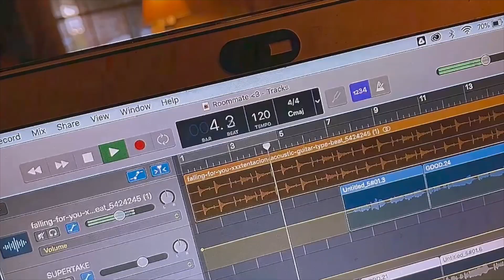PMX 2 Year Anniversary :)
- Thank you to our Nightlights, our team, and the countless others who made this year so special for us!! We made so many great projects and memories together this year and are so excited to see what we do in 2023. peace luv PMX!!!